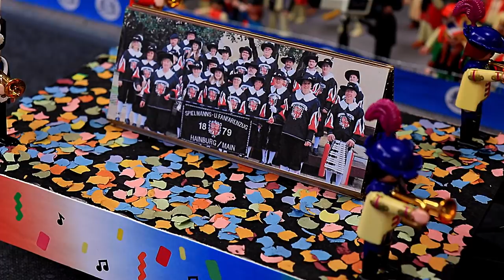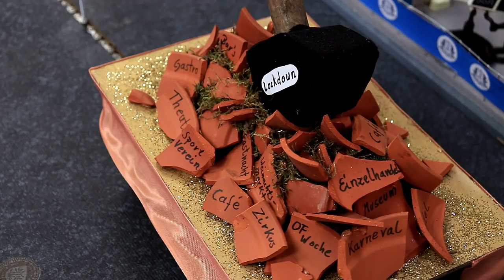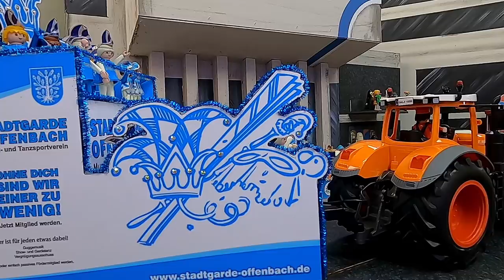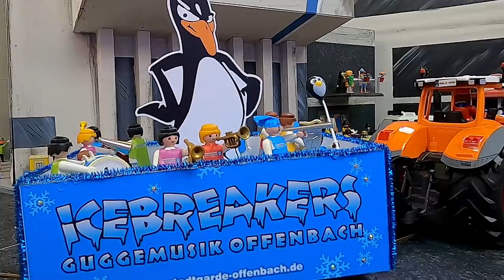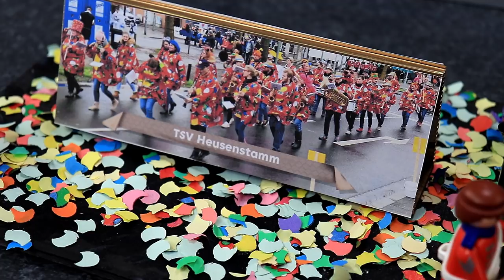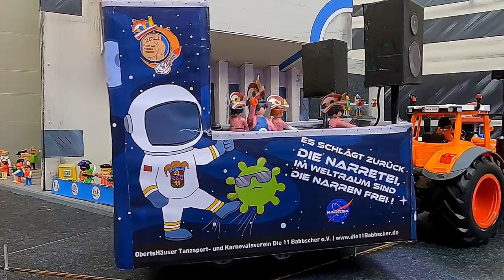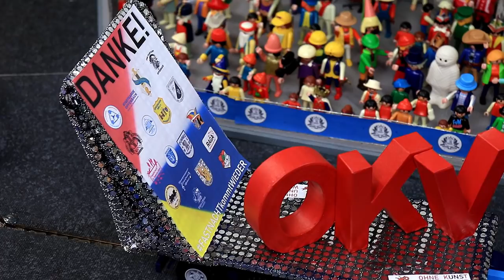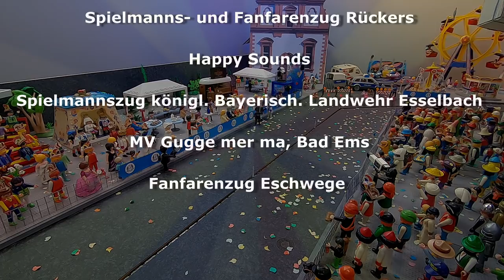Offenbacher Fastnachtsumzug 2021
Jetzt startet unser großer Offenbacher Fastnachtsumzug 2021!

Danke an alle Mitwirkenden Vereine, Gruppen und Personen!

Ein besonderen Dank geht an

Jens Kölker
Simon Isser
Thomas Isser
Bernd Meuer
Sabine Meuer
Thorsten Schmitz "BIG T"
Andreas Hümmer
Melanie Hümmer
Lena- Sophie Hümmer
Daniel Thomas
Martina Romeis
Tamara Reimers
Lukas Reisenbüchler
Sandra Gottscheck
Tanja Gottscheck

Allen fleißigen Wagenbauern
und natürlich allen Kindern,
die ihr Playmobil zur Verfügung gestellt haben.

Mitwirkende im Zug
OKV
KC Postkutsche
Bürgergarde Offenbach
Wiking-Elfer
Blau-Weiß-Rote Mozart Husaren
Pummis Offenbach
Stadtgarde Offenbach
RAGA
03er Offenbach
Gemaa Tempelsee
TSC Fantasy
Konzert Orchester Offenbach
Elfer von 1896
Kolping Elfer
Frauenfastnacht St. Pankratius Bürgel
Weiße Mützen
11 unner einer Kapp
Interessengemeinschaft Bieberer Fastnacht
Feine Weine
Sounds of Reality
Hüpfburg Alarm
Big T Musik
Theaterclub ELMAR
Siegburger Funken
TG 08 Ober-Roden
Die 11 Babbscher
Stadthalle Offenbach
Offenbacher Marktbeschicker
Kulturmanagement der Stadt OF
Günther Schmidt
hr
Icebreakers
Nodebabbscher
Spielmannszug Hainstadt
Musik- und Showcorps Birstein
Hochstädter Lärmbelustigung
Firedrums Mühlheim
Spielmanns- und Fanfarenzug Rückers
Happy Sounds
Spielmannszug königl. Bayerisch. Landwehr Esselbach
MV Gugge mer ma, Bad Ems
Fanfarenzug Eschwege

Produktion Sounds of Reality "Veranstaltungstechnik"